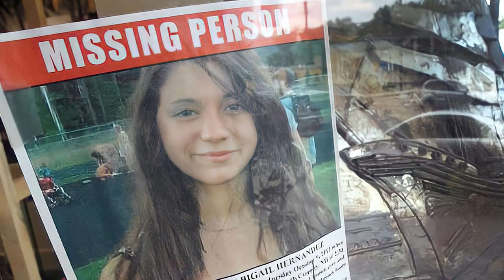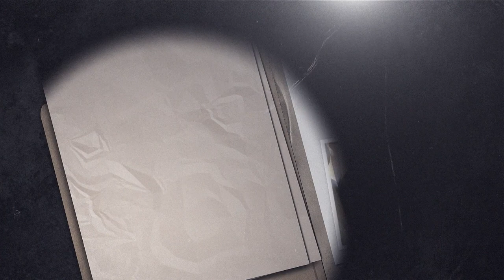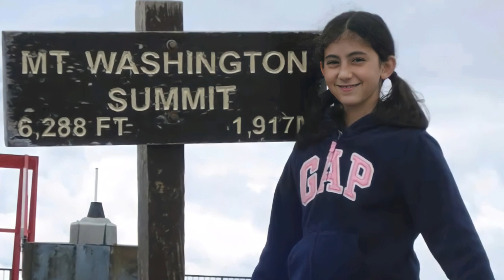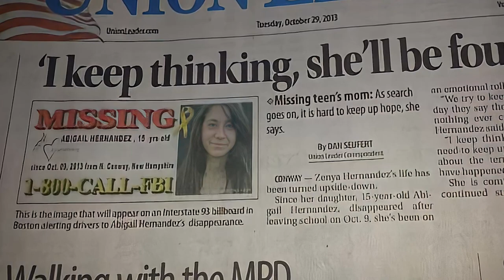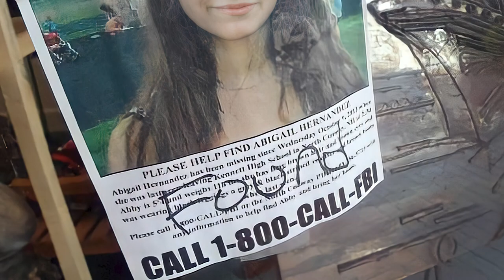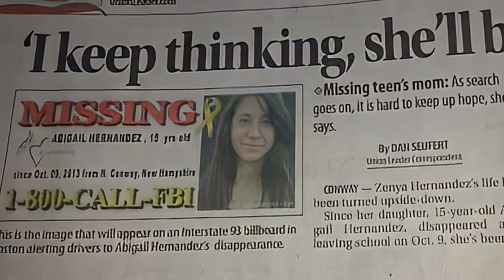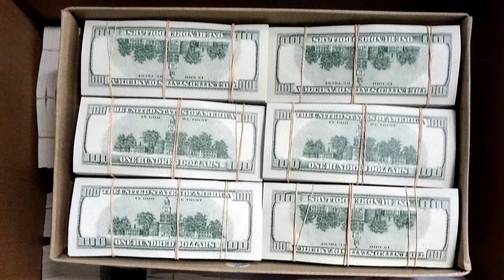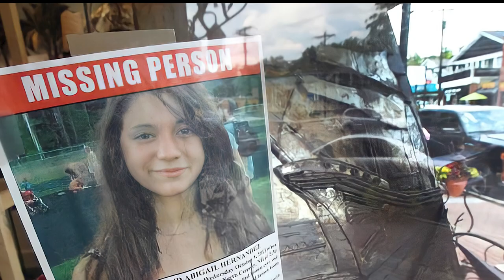She Got Into a Stranger's Car and Disappeared. The Shocking Truth Was Revealed After 9 Months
A 14-year-old girl Abby Hernandez left school and disappeared without a trace. The police and the FBI were looking for her, but they didn't have any clues. Nine months later, this mysterious case suddenly solved itself, shocking all of America. This story shows us that seemingly hopeless cases can have a happy ending, and there is a way out even from the most difficult situations.